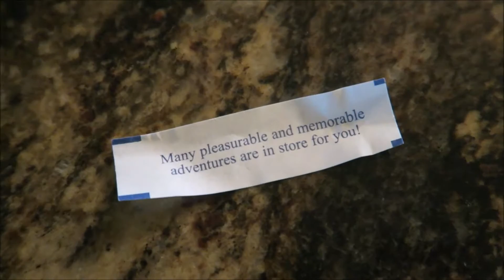VLOG 04 | Mosquito Bites, Birthday Gifts + a Petty Father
💕 A mosquito bit me on my eye + I buy my dad's birthday gifts + my dad shows me and my stepmom his fit for his Captain's assessment + my dad and stepmom bicker once again + my dad bothers my stepmom while she's trying to take a nap

💕 Featured:
Sam
Jay
Kyle
Dad
Stepmom